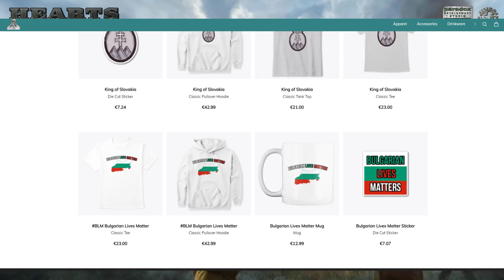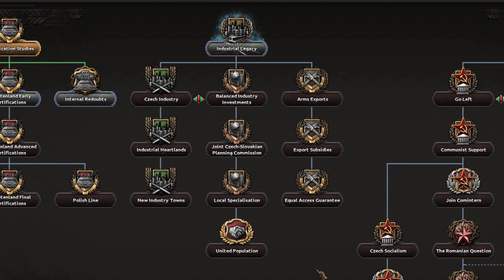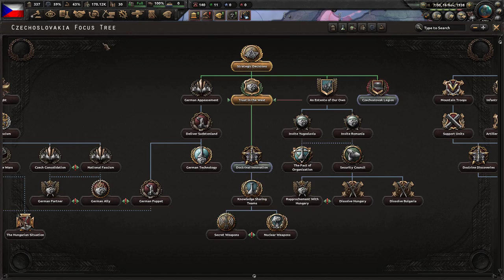Defending Czechoslovakia at its WORST! Hearts of Iron 4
Slav Month is back on the table boys!!

Channel Members:
Alex Lo
iGamezRo
Mister T Master
ToastbrotTV
Enes Ürgen
Shogun2357
♡.kryssa.♡

0:00 - Intro
1:03 - What is even our focus tree??
2:22 - C z e c h o s l o v a k i a   t i m e !
3:55 - Mobilization of all the resources
5:58 - Defending our land from the Reich!
11:34 - New start in exile
13:48 - Czechoslovak legions are going home!
16:45 - Home sweet home
17:25 - Outro